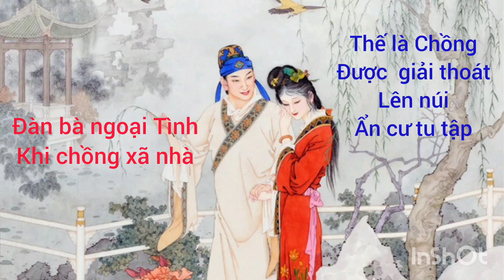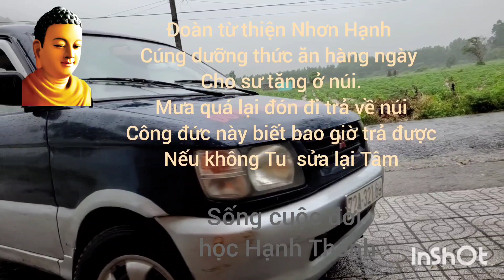Bất ngờ vợ ngoại tình Chồng bỏ lên núi Ẩn cư. Chồng lại dư sống bậc thánh _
Bất ngờ vợ ngoại tình Chồng bỏ lên núi Ẩn cư. Chồng lại dư sống bậc thánh _ ‎@tuchualanh4980